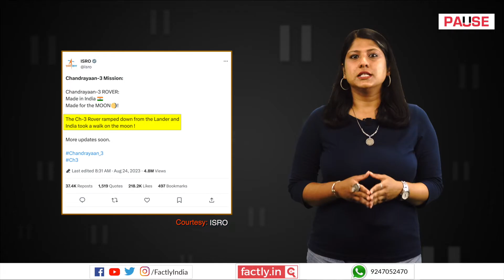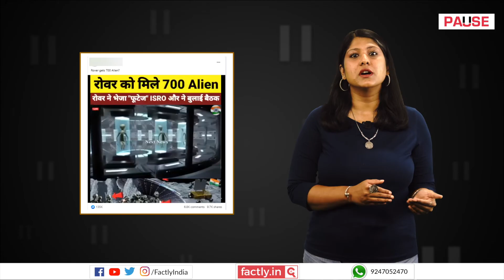FACT CHECK: Viral Video Shows Moon Aliens Discovered by Chandrayaan-3's Pragyan Rover?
A social media post claims that an accompanying video shows images of aliens on the moon that were captured by Chandrayaan-3's Pragyan rover. We check the veracity of the claim in this video.